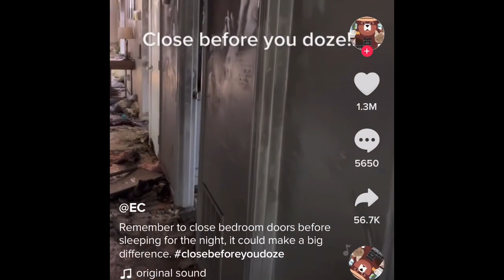A firefighter’s video revealing what can happen when you sleep with your bedroom door closed